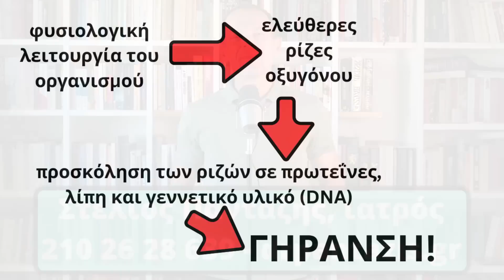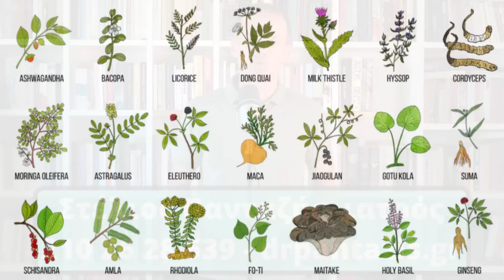Θωρακίστε τον οργανισμό σας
Είμαι σίγουρος ότι όλοι έχετε ακούσει σχετικά με τα αντιοξειδωτικά, αλλά δεν είμαι σίγουρος αν όλοι καταλαβαίνετε τη σημασία τους. Για αυτό, θα ήθελα να εξηγήσω την σημασία τους. Ένα από τα αποτελέσματα της λειτουργίας του οργανισμού είναι να παράγονται κάποιες χημικές ουσίες που ονομάζονται ελεύθερες ρίζες οξυγόνου. Αυτές οι χημικές ουσίες είναι ιδιαίτερα επικίνδυνες γιατί προσκολλούνται και απενεργοποιούν σημαντικά μόρια του οργανισμού, και ιδιαίτερα το γενετικό μας υλικό, το DNA. Αυτό έχει ως αποτέλεσμα οι ιστοί να γέρνουν γρηγορότερα και να κόβουν χρόνια από τη ζωή μας και αυτά που δεν τα κόβει να τα κάνει χειρότερα, γεμάτα ασθένειες και βάσανα.

Όταν η ηλικία μας είναι μικρή, ο οργανισμός μας παράγει άφθονες αντιοξειδωτικές ουσίες και εξουδετερώνει τις ελεύθερες ρίζες οξυγόνου. Όσο όμως μεγαλώνουμε, και ειδικά μετά τα 40, η παραγωγή αυτών των ουσιών πέφτει κατακόρυφα. Αυτός ήταν ένας από τους πρώτους μηχανισμούς γήρανσης που ανακαλύψαμε πριν από 40 με 50 χρόνια. Πιθανόν να είναι και ένας από τους σημαντικότερους. Αυτό που πρέπει να κάνουμε εμείς είναι να εξασφαλίσουμε αντιοξειδωτικές ουσίες στη διατροφή μας, που θα προσφερθούν στον οργανισμό μας για να εξουδετερώσει τη βλάβη γίνεται στο γενετικό μας υλικό. Σήμερα θα παρουσιάσω μία σειρά από φυσικές αντιοξειδωτικές ουσίες που μπορείτε να λάβετε από τη διατροφή σας ή από συμπληρώματα διατροφής.

•Κουρκουμάς και κουρκουμίνη. Τόσο ο κουρκουμάς, όσο και η κουρκουμίνη, που είναι η πιο ενεργή ουσία του κουρκουμά, έχουν πολύ ισχυρή αντιοξειδωτική δράση. Το πρόβλημα είναι ότι η κουρκουμίνη απορροφάται πολύ δύσκολα, και για αυτό χρειάζεται συγχορήγηση με πιπερίνη, την ενεργή ουσία που υπάρχει στο μαύρο πιπέρι, για να απορροφηθεί. Το καλό είναι ότι στην αγορά υπάρχουν κάποιες μορφές κουρκουμά που είναι σε λιποσωμιακή μορφή που απορροφώνται και χρησιμοποιούνται σε πολύ μεγάλο ποσοστό. Πολλοί στο ιατρείο με ρωτούν: “να βάλω κουρκουμά στο φαγητό ή να πάρω συμπλήρωμα διατροφής”. Για μένα δεν υπάρχει δίλημμα. Χρησιμοποιώ πολύ κουρκουμά μαζί με πιπέρι στο φαγητό μου, και παίρνω και συμπλήρωμα διατροφής με μία μορφή κουρκουμίνης που απορροφάται 400 φορές περισσότερο από την κανονική κουρκουμίνη. Γιατί να στερηθώ την ευεργετική δράση μίας από τις πιο ασφαλείς και αποτελεσματικής αντιοξειδωτικής τροφής που υπάρχει;
•Γαλλική Επιγαλλοκατεχίνη: Στην Αγγλική βιβλιογραφία θα τη συναντήσετε με τον όρο EGCG, και πρόκειται για μία πολύ διάσημη ουσία που την ανακαλύψαμε στο πράσινο τσάι. Η γαλλική επιγαλλοκατεχίνη είναι μία ουσία με πολύ ισχυρή αντιοξειδωτική και αντιγηραντική δράση που μπορείτε να απολαύσετε αν καταναλώνετε πράσινο τσάι. Αν δεν σας αρέσει το τσάι τότε μπορείτε να τη βρείτε και σε συμπλήρωμα διατροφής.
•Συνένζυμο Q10. Το συνένζυμο Q10 είναι μία ουσία που παράγει το σώμα μας σε ικανοποιητική ποσότητα όσο είμαστε νέοι, αλλά όσο περνούν τα χρόνια, η παραγωγή του μειώνεται σημαντικά. Το συνένζυμο Q10 βελτιώνει την υγεία των αγγείων και της καρδιάς, ενώ φαίνεται ότι εμποδίζει τη συσσώρευσης της οξειδωμένης κακής χοληστερίνης στα αγγεία. Κάποιες μελέτες δείχνουν ότι τα φάρμακα για τη χοληστερίνη μειώνουν την παραγωγή του συνενζύμου Q10, αλλά ακόμα δεν έχει γίνει ξεκάθαρο αν αυτό σχετίζεται με τις παρενέργειες των στατινών. Από τις τροφές που είναι πλούσιες σε συνένζυμο Q10, είναι το ελαιόλαδο και το κρέας, ενώ αξιόλογες ποσότητες θα βρείτε και σε μερικά λαχανικά και ξηρούς καρπούς. Υπάρχει όμως και η δυνατότητα να το πάρετε και σε μορφή συμπληρώματος διατροφής, αν και για να πετύχετε τις δοσολογίες που συστήνουν οι μελέτες θα πρέπει να πληρώσετε αρκετά χρήματα.
•Κροκίνη. Η κροκίνη είναι η κίτρινη χρωστική ουσία που βρίσκεται στον κρόκο, ένα μπαχαρικό που χρησιμοποιείται εκτεταμένα στην ινδική κουζίνα, αλλά και στην κουζίνα της Μεσογείου κάποιες φορές. Οι κροκίνη είναι μία πολύ ισχυρή αντιοξειδωτική ουσία και γι’ αυτό καλό είναι να βρείτε τρόπους να χρησιμοποιείτε τον κρόκο ως μπαχαρικό στην κουζίνα σας. Αλλά, αν αυτό δεν είναι εφικτό, τότε μπορείτε να πάρετε συμπληρώματα διατροφής με κροκίνη .
•Βιταμίνη C. Η βιταμίνη C είναι από τις πιο ισχυρές αντιοξειδωτικές ουσίες που υπάρχουν στη φύση, και ευτυχώς είναι τόσο άφθονη που υπάρχει σε όλα τα φρέσκα και αμαγείρευτα φρούτα και λαχανικά. Αν κάποιος ακολουθεί μία διατροφή πλούσια σε ωμά φρούτα και λαχανικά, που θα πρεπε, τότε δεν έχει κανένα λόγο να καταναλώνει βιταμίνη C σε συμπλήρωμα διατροφής. Αν όμως, για κάποιο λόγο, δεν καταναλώνετε καθημερινά φρέσκα φρούτα και λαχανικά, τότε θα μπορούσατε να σκεφτείτε την πιθανότητα να πάρετε βιταμίνη C σε συμπλήρωμα διατροφής.